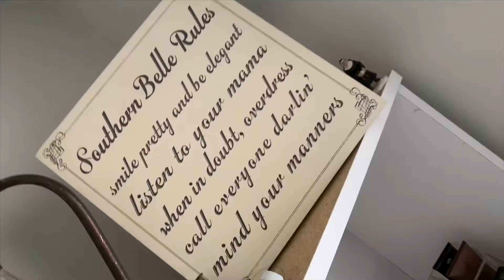SouthernBelleBeauty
Fun video I did!